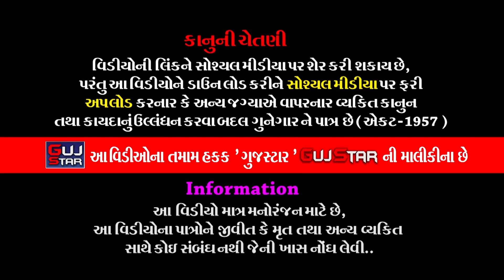કેશીયાગામે નટરાજના પીર || 38 ||Jay Khodiyar Ramamanadal - Bhadukiya || KESHIYAGAME NATRAJNA PIR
GUJSTAR  PRESENTING  :-

ALBUM :- KESHIYAGAME NATRAJNA PIR
ARTIST :- Jay  Khodiyar Ramamanadal - Bhadukiya all  artist
MUSIC  :- live
PALCE :- Dineshbhai P. Godvani - Keshiya, Dis. Jamnagar
LABEL :- GujStar